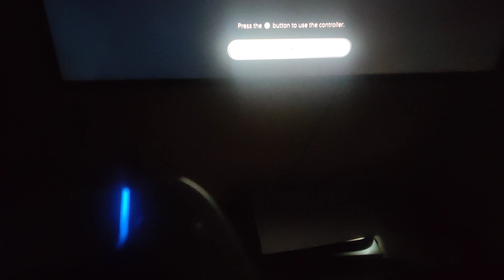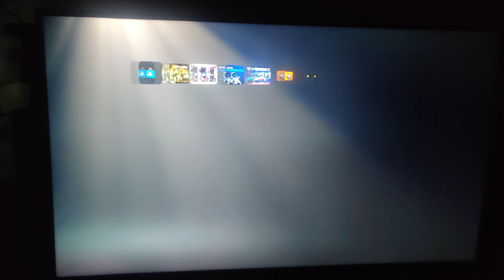Never ever do this to your PS5 🚫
USERNAME - @hrithiksharma7

PS5 INDIA PRE ORDER | PS5 INDIA RESTOCK. | PS5 INDIA NEWS | PS5 INDIA ANNOUNCEMENT |